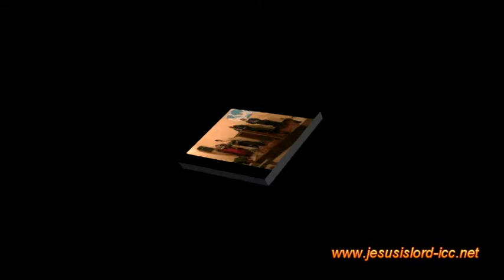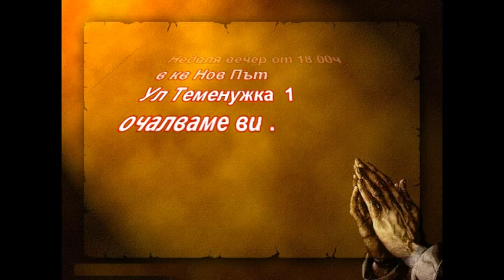03 12 .14 sluzba hc isus e gospod